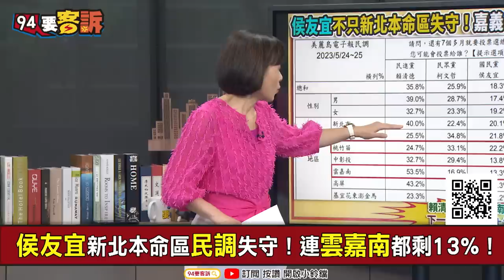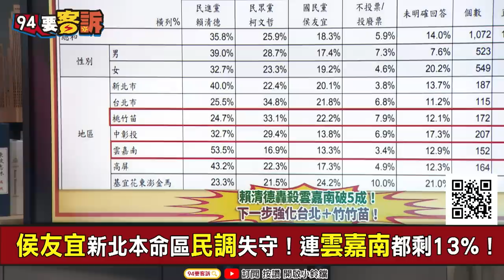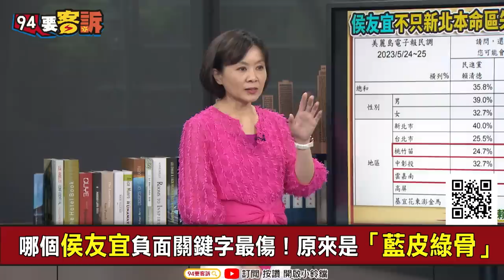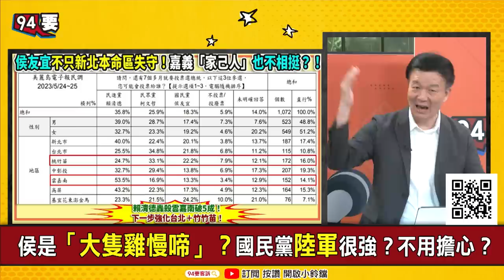【94要客訴】侯友宜的家鄉是嘉義！支持度竟只剩13%林楚茵：跟嘉義鄉親根本沒連結！新北嘉義同鄉會倒戈挺賴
主持人：王時齊｜立法委員 林楚茵

侯友宜新北本命區民調失守！連雲嘉南都剩13%！
賴清德下一步搶攻北台灣4縣市！最新計劃是啥？
哪個侯友宜負面關鍵字最傷！原來是「藍皮綠骨」
驚！黎榮章大數據分析：深藍、韓粉都不挺侯

友邦連結區